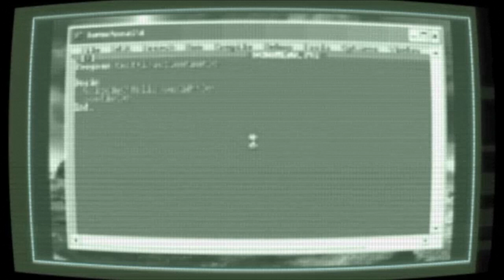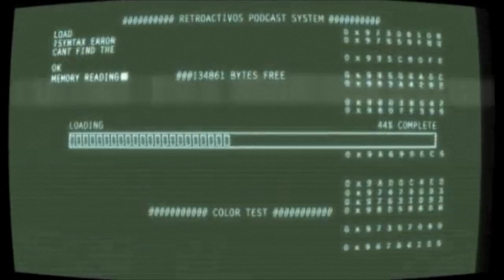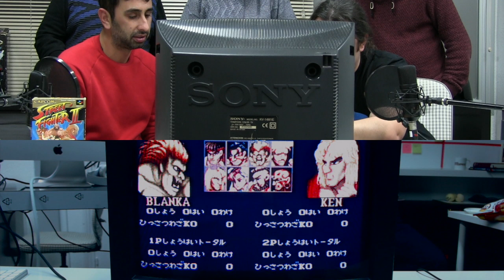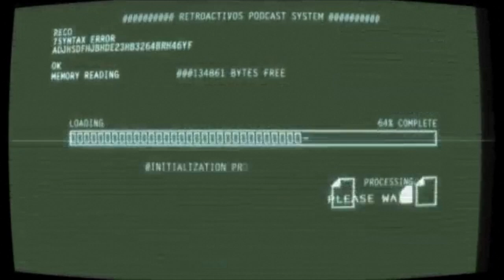R:/Juegos/Navidad/2019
R:/ es un programa sobre la historia de la informática y tecnología. Hay un programa con un tema diferente cada mes.
Este especial de fin de año nos juntamos para traeros algunos recuerdos de la infancia repasando algunos juegos que pudimos disfrutar por Navidades con ansia.